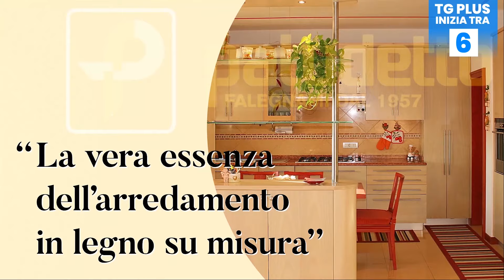Treviso-Mestre 1-0, l'analisi post partita di mister Gianpietro Zecchin - TG Plus SPORT Venezia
Il derby veneto Treviso-Mestre, partita valida per la sesta giornata del campionato di serie D Girone C, si  è concluso al Tenni con il risultato di 1-0.
Si tratta della prima battuta d'arresto per gli arancioneri in questo campionato.
Al termine dell'incontro, mister Gianpietro Zecchin, allenatore dell'A.C. Mestre, è intervenuto in conferenza stampa.
Ecco la sua analisi.